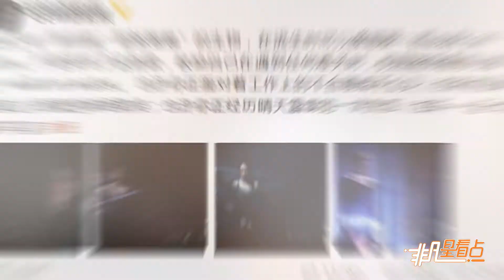鄧紫棋談新歌創作感悟 希望能鼓勵遭網暴群體